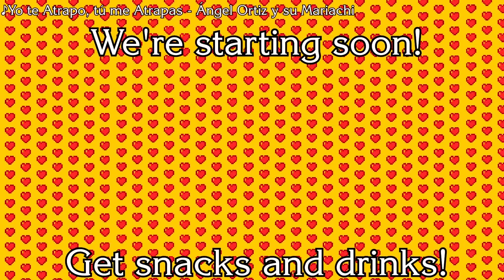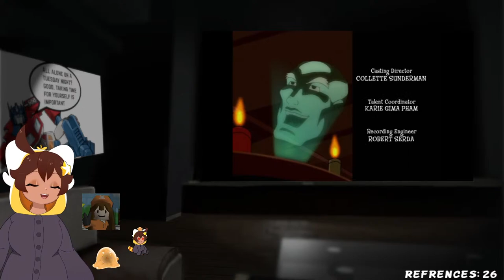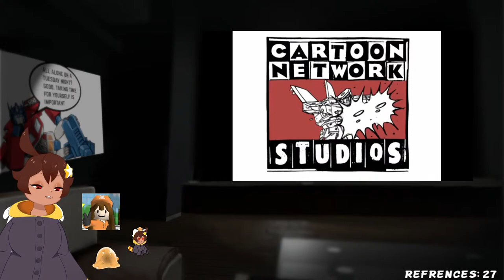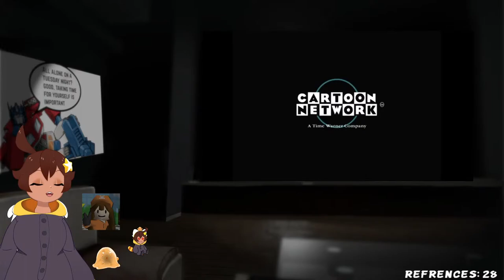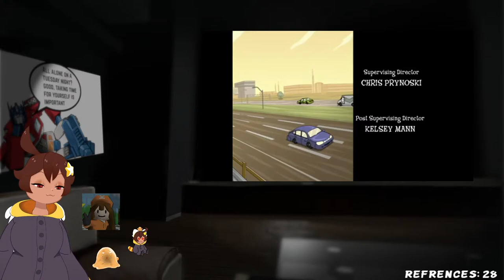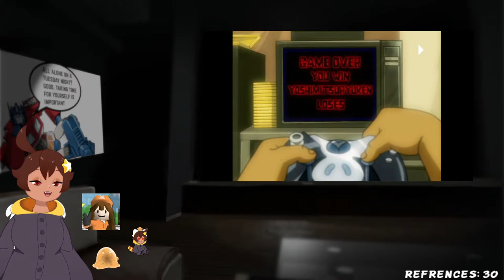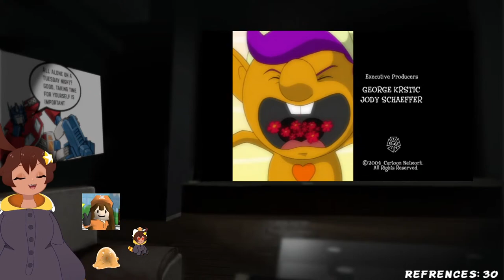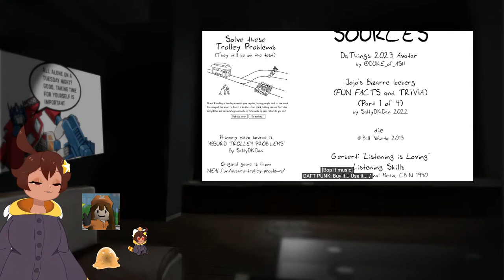[VTuber] Tonight on Loophole Theater: End of Megas XLR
It's been a fun trip, but it's gotta end eventually. Truly, we were all chicks who dig giant robots.